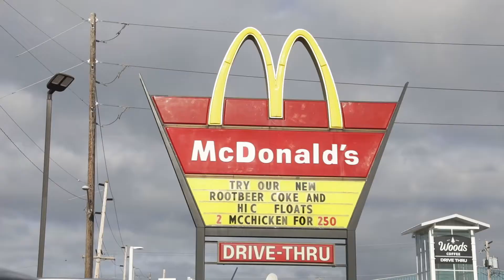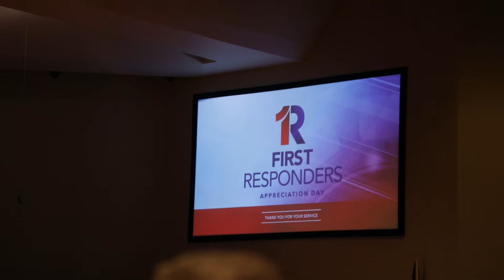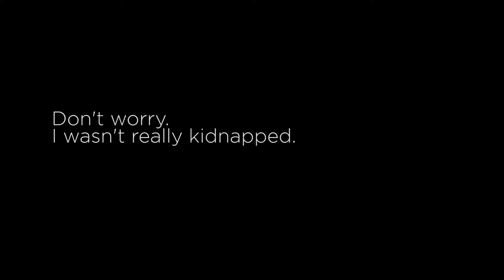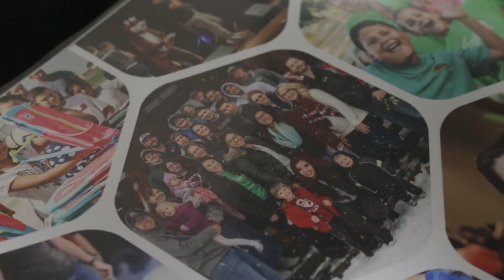GRADUATING COLLEGE | Week 10, Vlog 12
A big boy wears big pants. Or a dress.